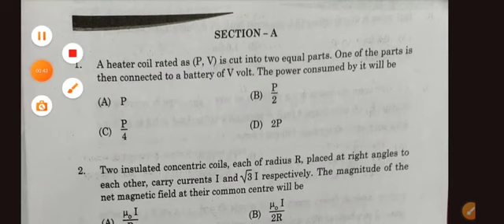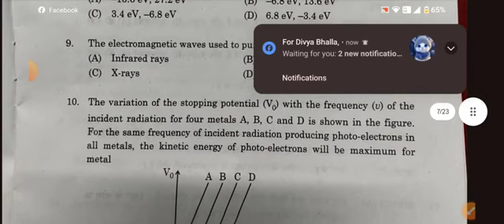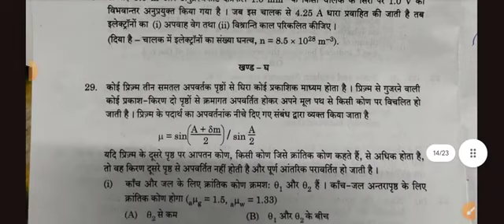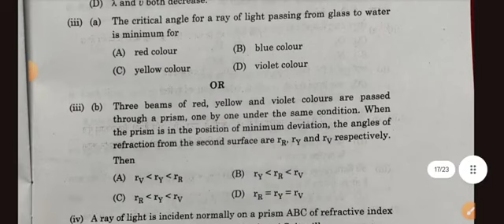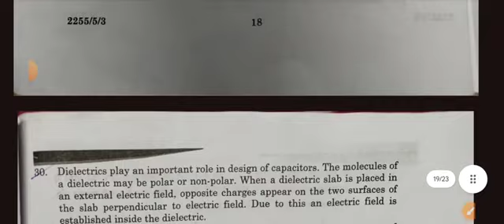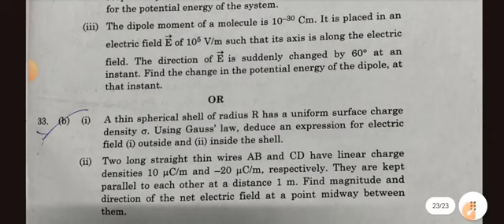cbse class 12 physics paper board exam 2024/physics question paper class 12/ set2,3,1